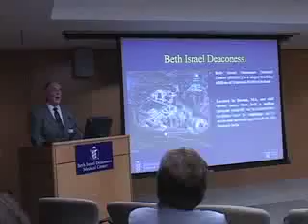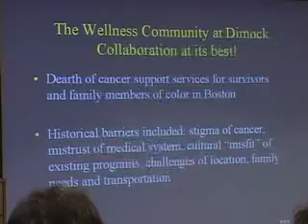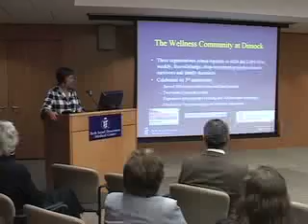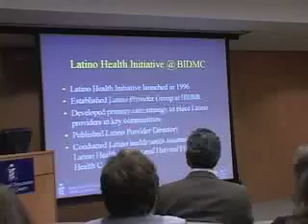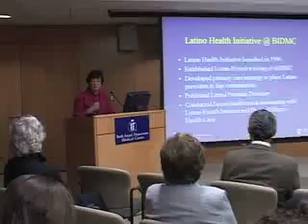BIDMC welcomes the Latino Professional Network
Beth Israel Deaconess Medical Center welcomed LPN members, guests and sponsors were at BIDMC's Shapiro Center, their brand new state-of-the-art conference center.

Eric Buehrens, BIDMC Executive Vice President and Chief Operating Officer welcomed everyone and briefly discussed the history of BIDMC and how today, it has become one of the most respected and recognized hospitals in the country.   Ediss Gandelman, BIDMC, Director of Community Benefits, followed with a brief overview on the importance of creating community partnerships and collaborations before introducing Dr. Harriet Berman, from The Wellness Community-Greater Boston.  The Wellness Community is a non-profit organizatio n dedicated to providing free support, education and stress management programs to people with cancer and their loved ones.
Finally, we heard from Dr. Antonio Bullon, Director, Latino Mental Health Program, who discussed his career growth at BIDMC and the importance of diversity in the workforce.